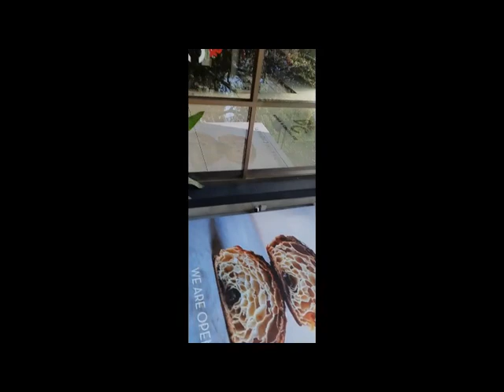Bread and Chocolate Chennai - for Chocolate and Coffee lovers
Bread and Chocolate - Cafe situated in Cenotaph road.

yummy chocolate varieties , Bakery, Desserts, Fast Food, Beverages.

Must try place for Chocolate and Coffee lovers

Address:

25, 2nd Cross Street, 11,
Cenotaph Rd, Sri Ram Nagar,
Alwarpet,